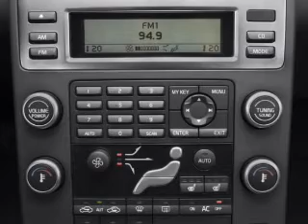2008 Volvo V70 - Tallahassee FL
Year: 2008
Make: Volvo
Model: V70
Trim: 3 2
Engine: 3.2 liter inline 6 cylinder 24 valve
Transmission: 6-Speed Automatic
Color: Ice White
Mileage: 57534
Address:
3963 W. Tennessee Street